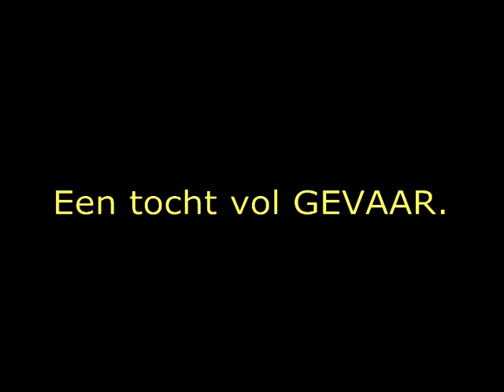Dolfijnen 2011 'Hollywood' - Indiana Jones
De dolfijnen kregen de opdracht een trailer te maken voor een nog niet bestaande film.

Dit is een trailer voor een nieuwe Indiana Jones.